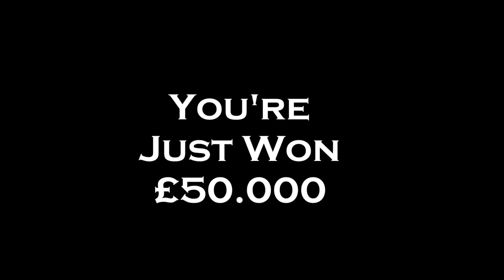WWTBAM? (Fan-made) Q10+FM Timer.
"Who Wants To Be A Millionaire?" and all associated logos, images and trade marks are owned and/or controlled by 2waytraffic/Sony Pictures Television International